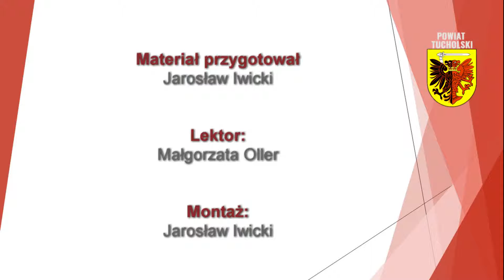Podsumowanie pracy Rady Powiatu Tucholskiego V kadencji